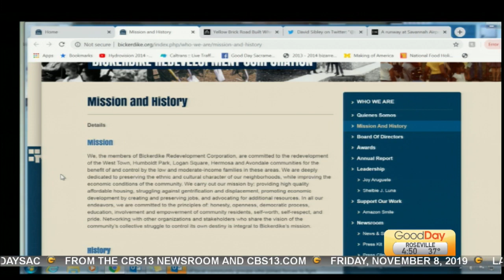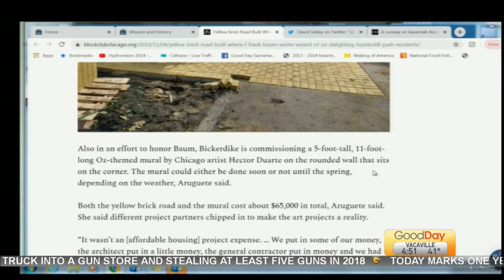Show & Tell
Cody is showing us something cool.